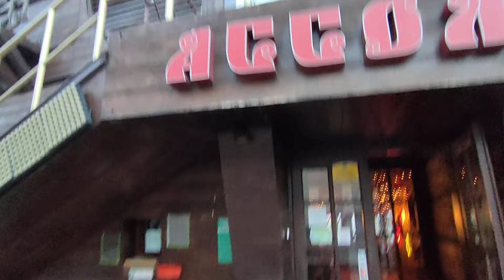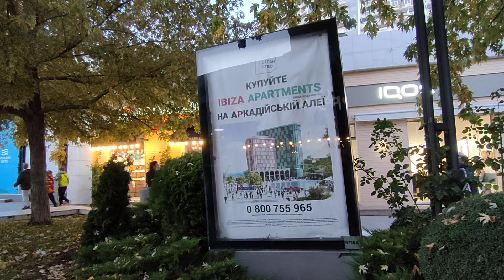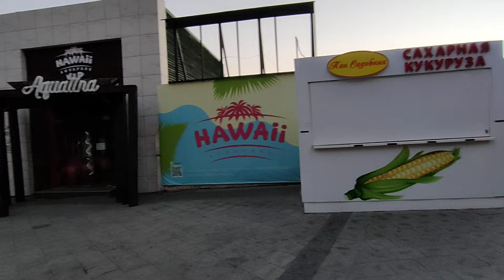Одесса. 31 октября 2021. Вечер.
Пляж Аркадия. Сначало гуляем по морю, потом вышли на главную аллею Аркадии.

Видео Ирина Синюкова.
Помощь каналу -
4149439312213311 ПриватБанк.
Денежный перевод Western Union,Ирина Синюкова,